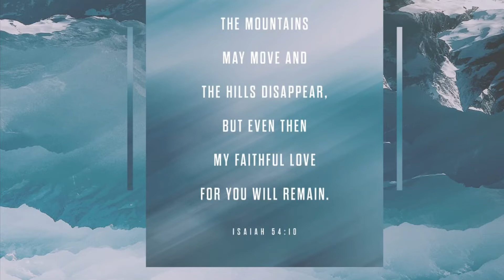Update on Life /Stay Safe!!🙏🏽💯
Hope you all enjoy this video ! Stay positive and have no limits!!